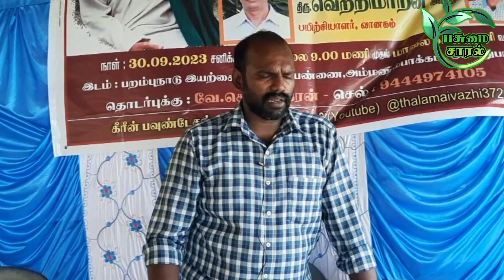மண்ணை வளப்படுத்தும் காரணிகள்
வானகம் வெற்றிமாறனின் வியக்கும் தகவல்கள் இவர் இயற்கை வேளாண் விஞ்ஞானி டாக்டர் நம்மாழ்வார் அவர்களின் மாணவர்